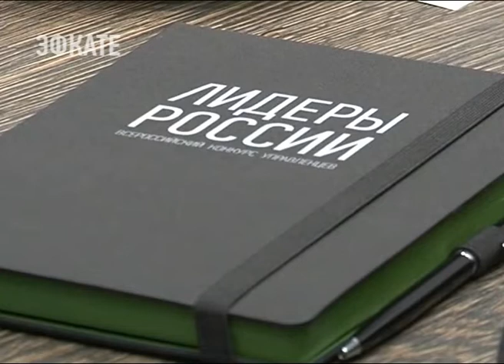Вениамин Кондратьев встретился с «Лидерами России» из Краснодарского края. Новости Эфкате Сочи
В финал конкурса вышли 300 человек из 54 регионов страны, 9 из них — из Краснодарского края.

Это предприниматели, руководители крупных компаний, ведущие инженеры предприятий. С ними сегодня пообщался глава региона Вениамин Кондратьев. На встрече говорили о необходимости создания промышленных производств, при этом акцентируя внимание на перерабатывающие заводы. Обсудили и финансовые инструменты поддержки бизнеса. Но, кажется, ещё больше молодых людей интересовало в какой отрасли сейчас будут нужнее их лидерские способности. По словам губернатора края, сфера деятельности огромная. Главное — найти себя.

Сочи. Новости.
Телеканал Эфкате.